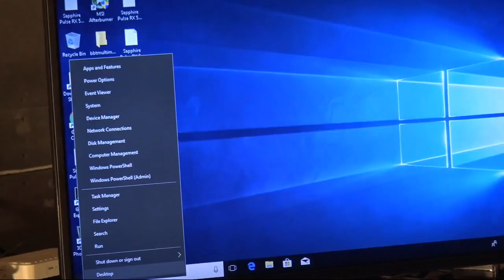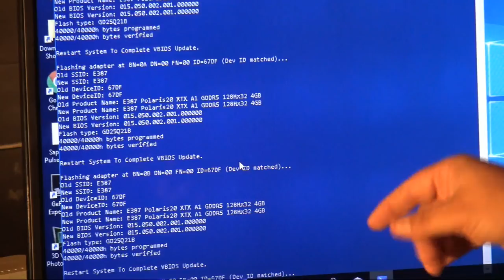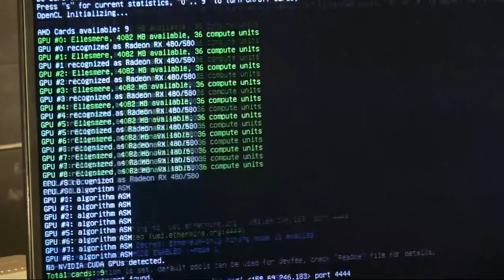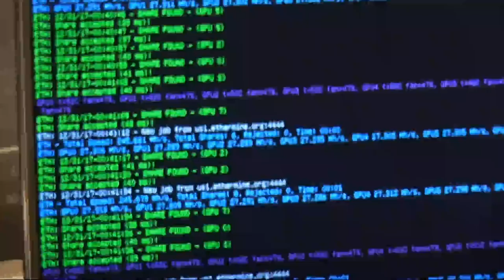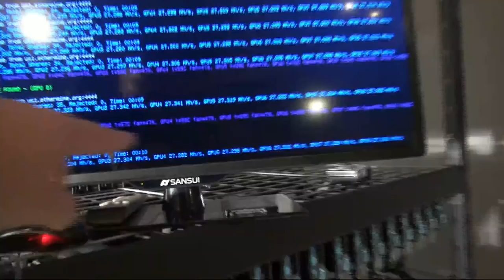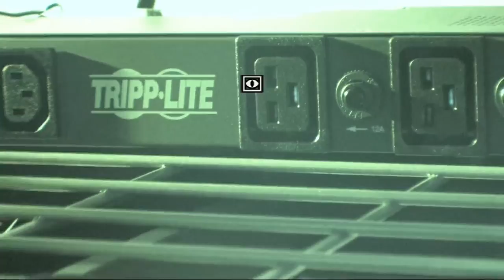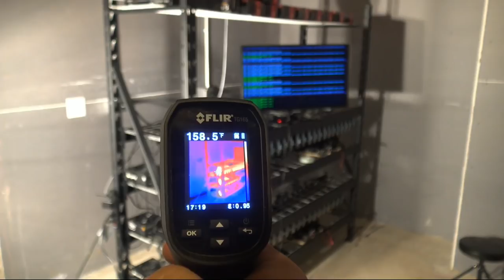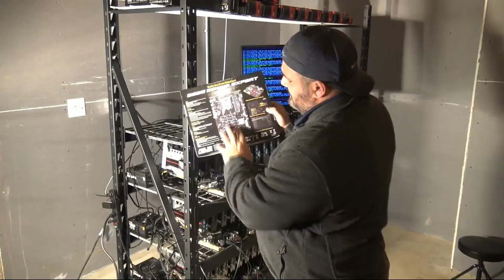VLOG #79 60+ GPU Build - Part 2 (livestream) 13x Sapphire RX580 4GB Pulse with B250 Mining Expert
BBT Carter on location at a BBT Fam's new mining farm area. 60GPU build over next few days helping build a 60+ GPU Mining Farm using the B250 Mining Expert and 60 Sapphire RX580 4GB Pulse GPUs. This build is using the following components:

Asus B250 Mining Expert Motherboards
Intel i3 7100k
Corsair Ballistix 4GB
Sapphire RX580 4GB Pulse GPUs
EVGA Supernova 850 P2 (3x per build)
Sandisk 120GB SSD
1x 16x Risers 006C Black PCB
6pin to 8pin Adaptors
Single 8pin to dual 8pin adaptors
Power Switch
Triplite PDU
Wall Outlet
C13/C14 connectors

More options - goto and click store!

Bitcoin = 1QHADdYwmMgVoaYqqY3SE8ummr4euHqzUv
Litecoin = LVemKU6GTccpCSaLp4JwXPXbDT1RBbDWbQ
Ethereum = 0xF897EaFdb787AcD4Da5e2EB5003E42dc1Ef86d39